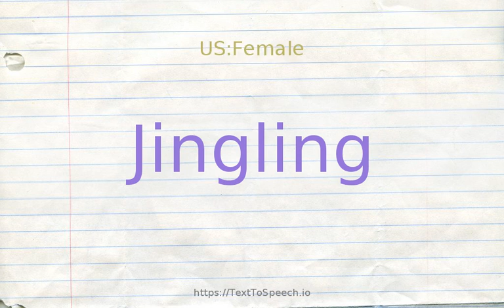How to pronounce jingling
Learn how to say Jingling in English correctly with TextToSpeech.io free pronunciation tutorials. American & British English pronunciation of male & female voices provided in videos. Check them out!

    Jingling definitions:
    (s): having a series of high-pitched ringing sounds like many small bells; "jingling sleigh bells"